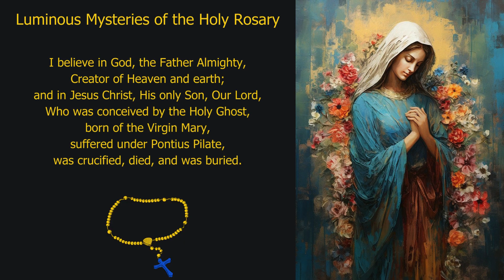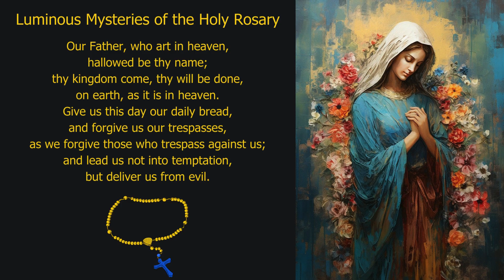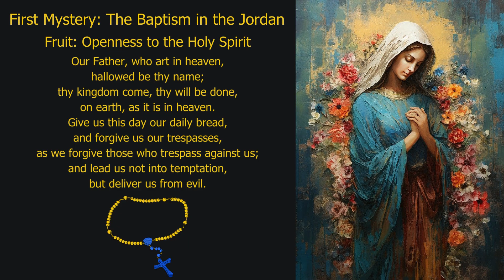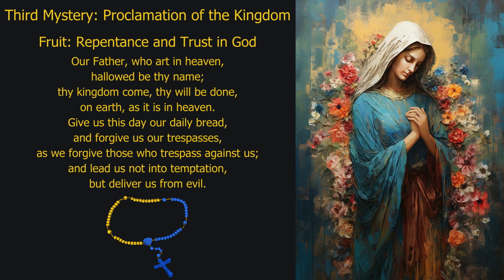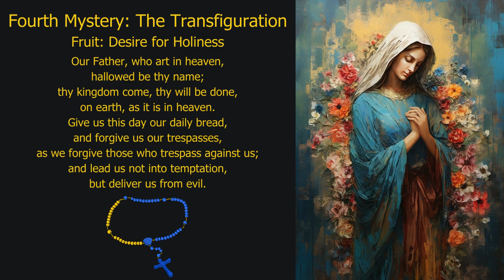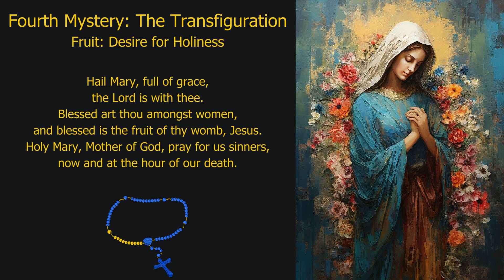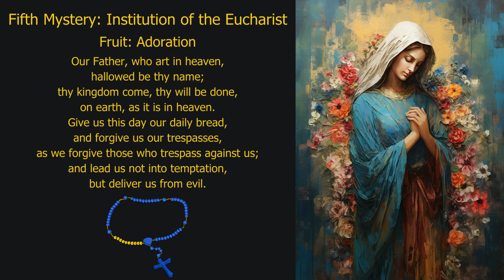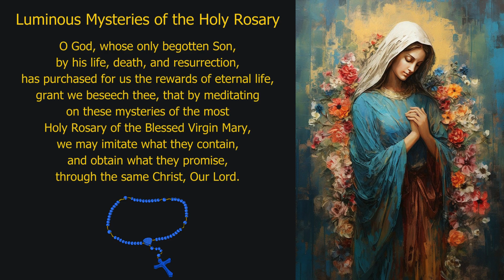Pray Along: Daily Rosary (Thursday 28-Nov-24)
Daily Rosary for Thursday

Luminous Mysteries of the Holy Rosary

And when Jesus was baptized, … the heavens were opened and He saw the Spirit of God descending like a dove, and alighting on Him, and lo, a voice from heaven, saying "this is My beloved Son,” with whom I am well pleased."
(Matthew 3:16-17)

His mother said to the servants, "Do whatever He tells you." … Jesus said to them, "Fill the jars with water." And they filled them up to the brim.
(John 2:5-7)

Proclaiming the Kingdom
"And preach as you go, saying, 'The kingdom of heaven is at hand.' Heal the sick, raise the dead, cleanse lepers, cast out demons. You received without pay, give without pay."
(Matthew 10:7-8)

Transfiguration
And as He was praying, the appearance of His countenance was altered and His raiment become dazzling white. And a voice came out of the cloud saying, "This is My Son, My chosen; listen to Him!"

Institution of the Eucharist
And He took bread, and when He had given thanks He broke it and gave it to them, saying, "This is My body which is given for you." … And likewise the cup after supper, saying, "This cup which is poured out for you is the new covenant in My blood."
(Luke 22:19-20)